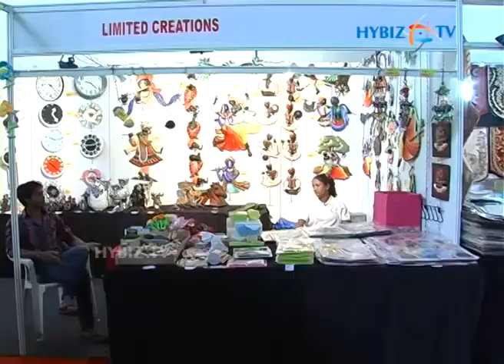Anju at Furniture & Furnishing Expo 2013